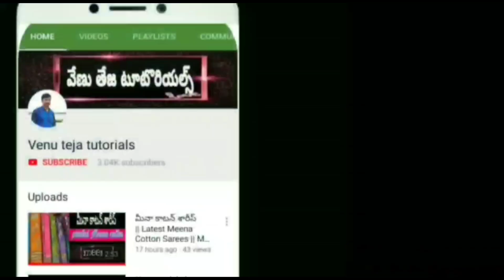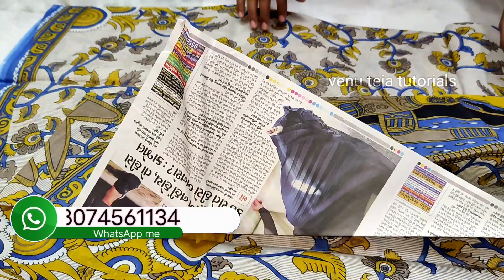cotton sarees with blouse // pure cotton sarees with price 349/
hope you enjoyed this video of you like any e cotton saree please screenshot on my group send admin send thanks for your supporting🙏🙏

🙏 My ADDRESS 🙏

shop address:-
Head Post office Road
Repalle
Guntur district

only WhatsApp me don't call I am busy this my number don't call only WhatsApp Mee
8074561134